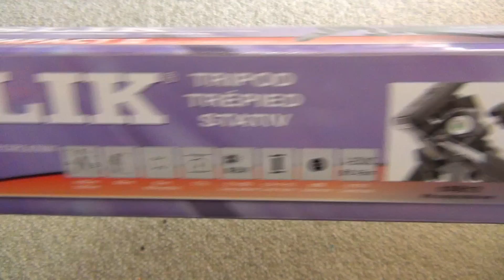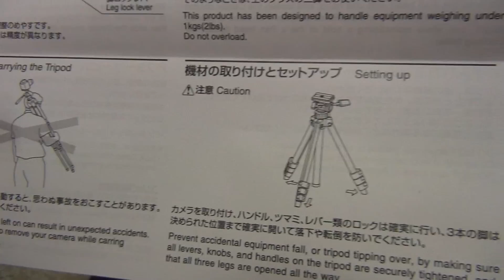SLIK 小型三脚 コンパクト2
低価格の三脚、SLIK 小型三脚 コンパクト2です。
この三脚は、雲台が外れます。